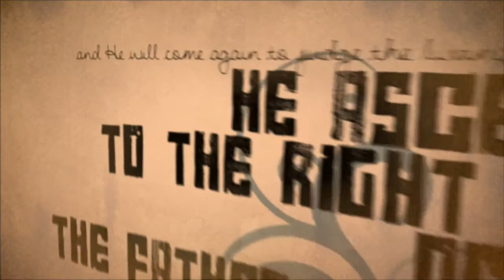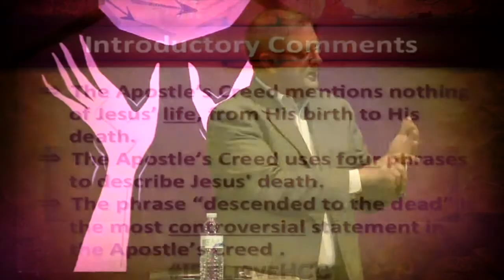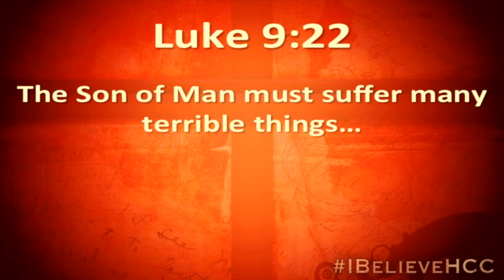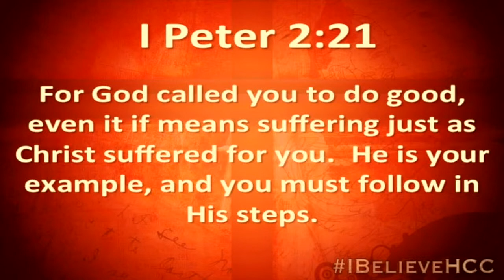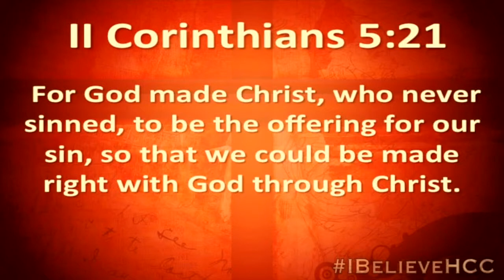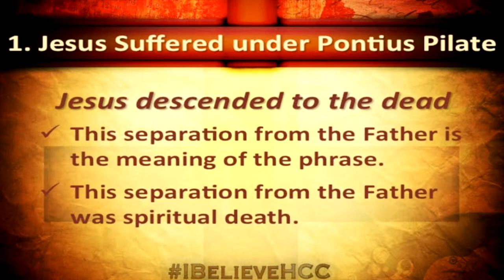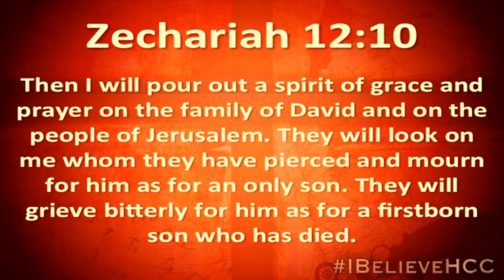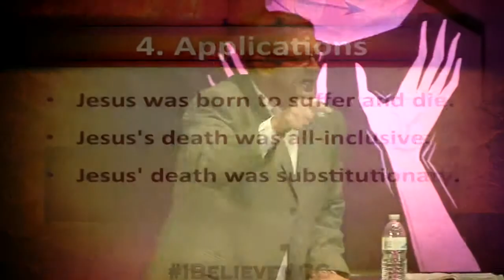Jesus Died For You - 6/22/14